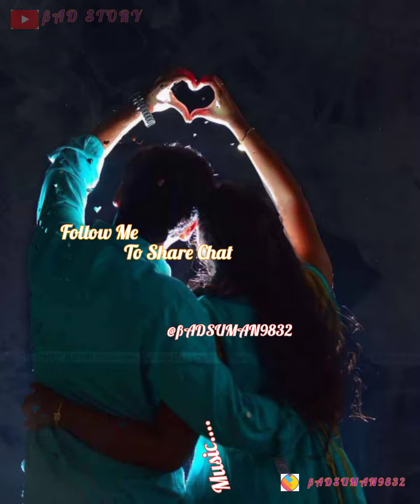Tu Hi Yeh Mujhko Bata De Old Lyrics Song| Next Song Update For You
ALL VIDEO IS SHARE
DAY NEW VIDEO STATUS POST!  ON MY CHANNEL
ALL DAY YOUR SUPPORT PLEASE HELP ME